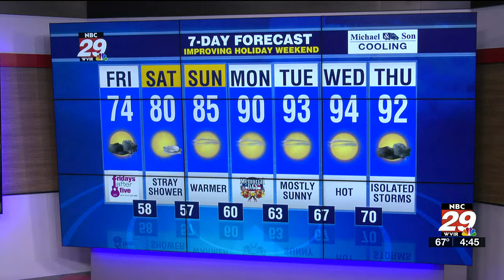Friday Severe Weather Risk Update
Couple Rounds of Showers, Downpours and Thunderstorms